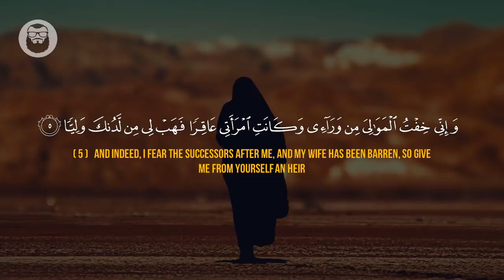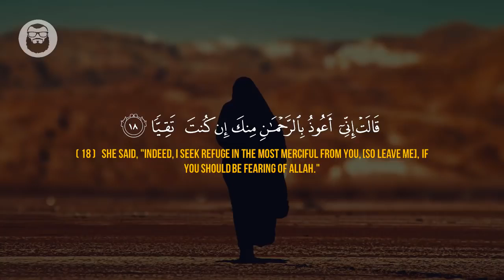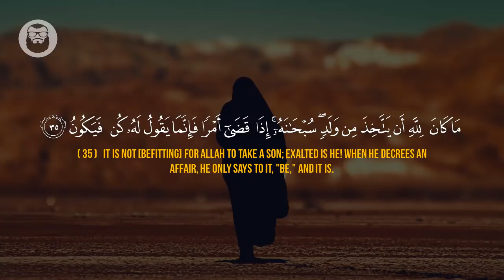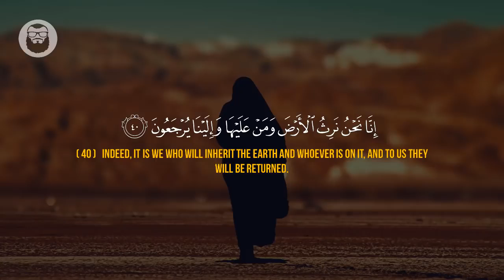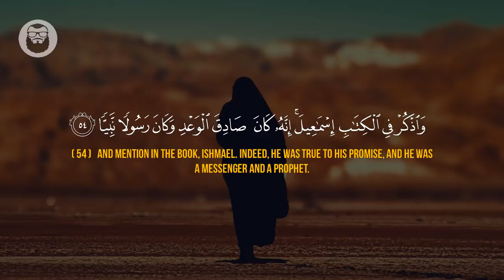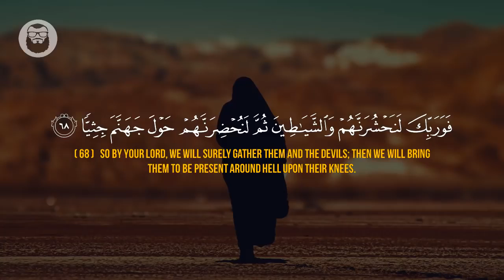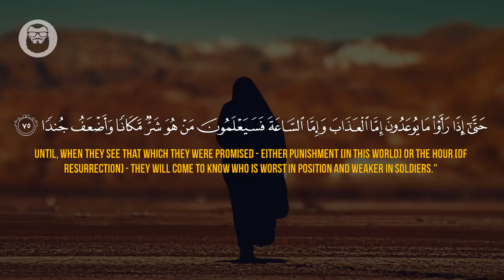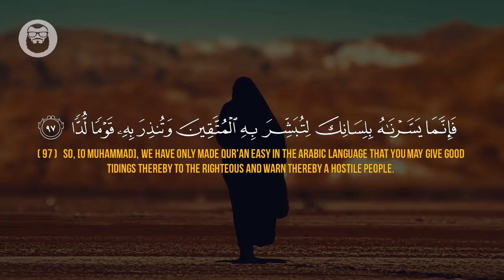😍 ❤️ Yasser Al Zailay (ياسر الزيلعي) | Surah Maryam (سورة مريم)❤️ 😍